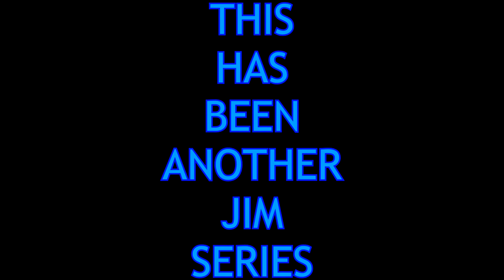Jim Goes Below Zero - The Finale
This is the end...twas fun while it lasted.